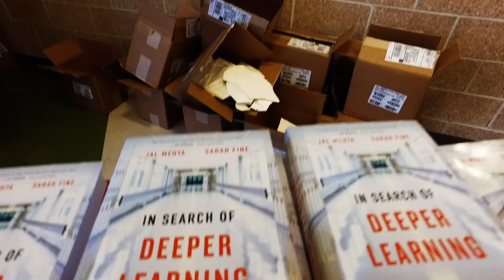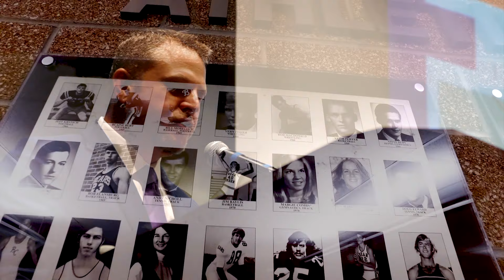Getting A Jump On 2019/2020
Jeffco Superintendent Dr. Jason Glass welcomes Jeffco principals and other leaders to the new school year, while issuing a special challenge to them.